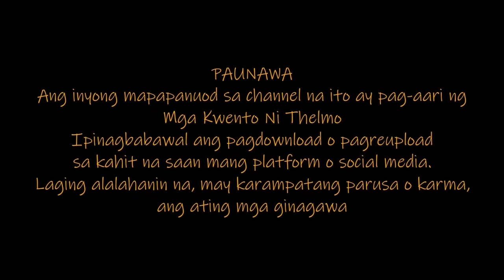MANLILIGAW (Part 2) | Aswang Animation | True Story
- Unique Badge and Emoji sa live chat at comment section
  - Shout-out sa new members/renewed members sa simula ng video